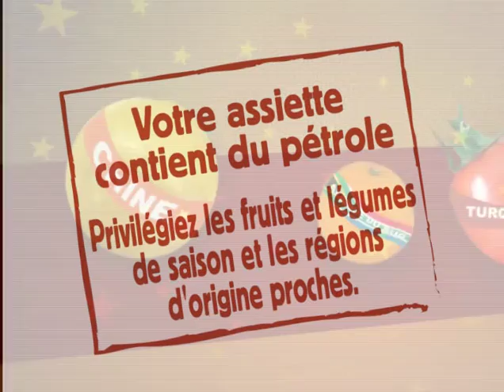ENERGIVORES - Les hors-saison